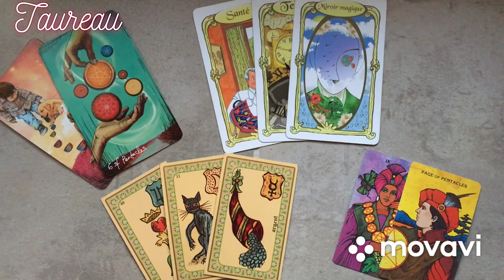TAUREAU Energies de la semaine du 17 au 23 février 2020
Guidance générale sur les énergies à l'aide du tarot et/ou des oracles.

Ces vidéos ne parleront pas à tous, prenez uniquement ce qui résonne en vous par rapport à votre situation. N'hésitez pas à consulter votre signe ascendant et lunaire pour d'éventuels compléments. Il se peut parfaitement qu'aucun message ne vous soit destiné ...

Ces vidéos sont des guidances et non des prévisions, chacun a son libre arbitre et est en mesure d'agir pour faire évoluer sa situation.